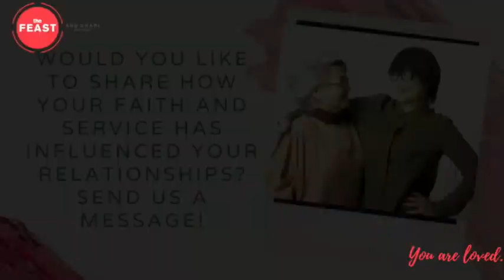iShare Slowdown Saturday Ep.4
How important is it to plant God seeds in your children?

Sis Jhe explains how she modeled her faith for her sons.

Watch Slowdown Saturday every Saturday at 8PM on our YouTube Channel and Feast Abu Dhabi District FB Page -